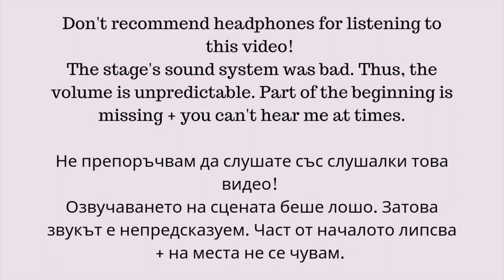ME! - Taylor Swift feat. Brendon Urie | AcousticByAli & Pavel Daskalov LIVE Pop Rock Cover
My first duet on this channel and we turned Taylor Swift's "ME!" into a pop rock bop!! 😍

This year Pavel and I teamed up for our last Arts Fest*. I love Taylor Swift, he loves rock, and that's how this magic happened! The instrumental was created by Pavel and me, and produced by Pavel. Which part is your favourite? - Love, Ali 💛

*Arts Fest is a festival that my high school organizes every year with lots of food, people, music, games and fun.

❀ Say Hi ❀

"ME!"
Originally by: Taylor Swift and Brendon Urie
Written by: Taylor Swift, Joel Little, Brendon Urie
Published by: Republic and Taylor Swift Productions

I promise that you'll never find another like US!